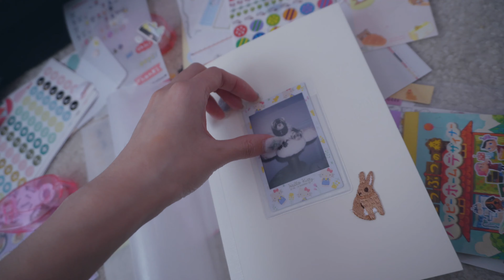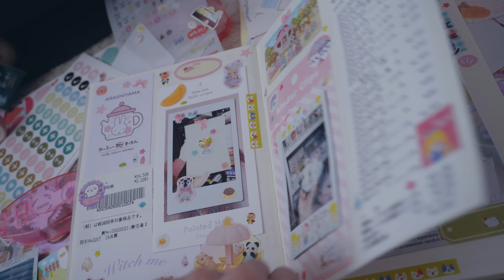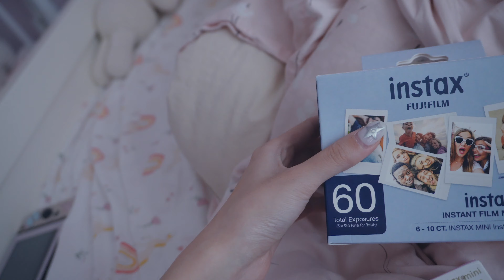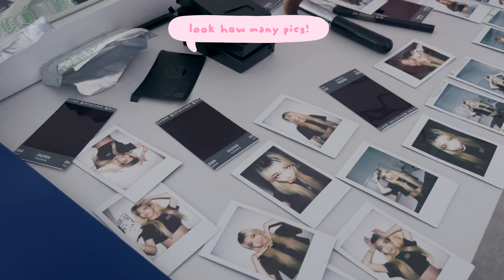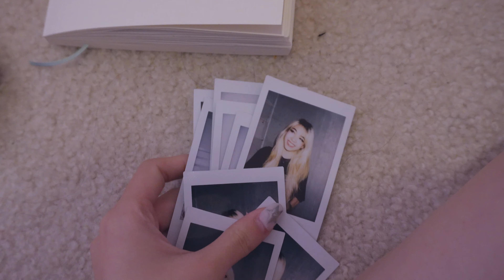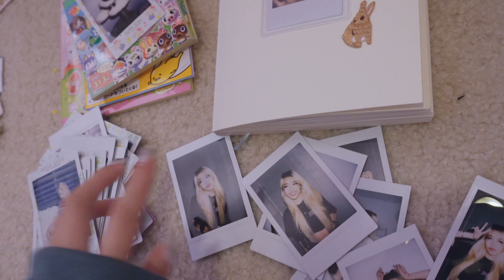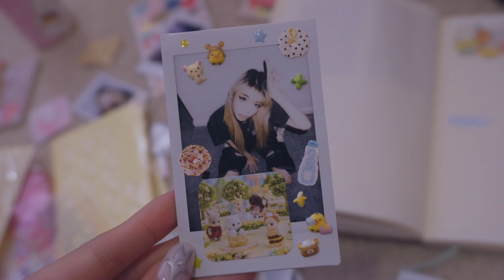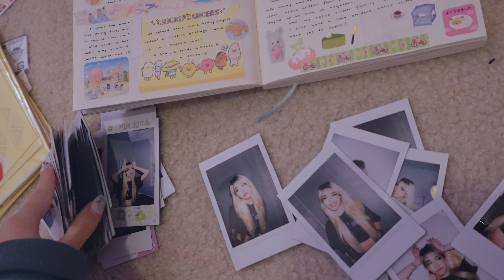Taking 100 Polaroids For The Perfect Pic ✨ Polaroid Selfies and Sonnys 👼🏻 | VLOGMAS14 | Tiffany Weng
Hello friends! Yes, more vlogmas even though christmas has passed, december is passed, and even 2023 has passed :,) Lately though I've found, especially with creative endeavors, it is more important to finish what you started even if the end result doesn't come out on the timeline you anticipated! Finishing is more important than being perfect, so I have a few more vlogmas videos I hope you guys will enjoy :) Filmed mostly all from before the holiday season still but here you go :)

Tiffany Weng
4575 Webb Bridge Rd
Alpharetta, GA 30005
USA